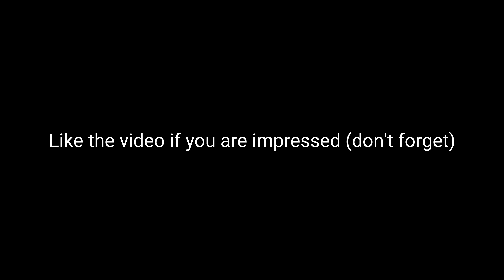The FASTEST EDITOR in the WORLD!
Am I the fastest editor in the world?

Creator Code: Ryft (ad)